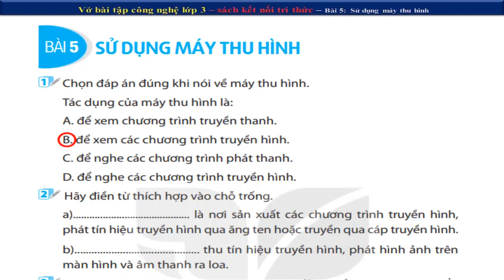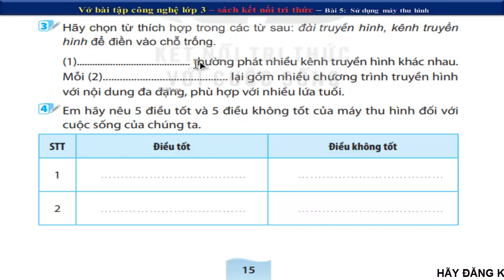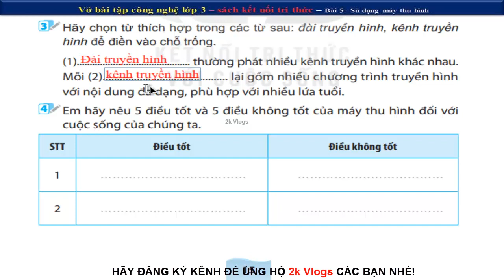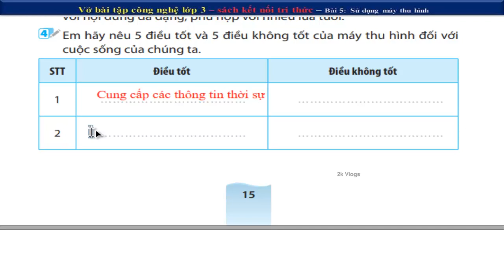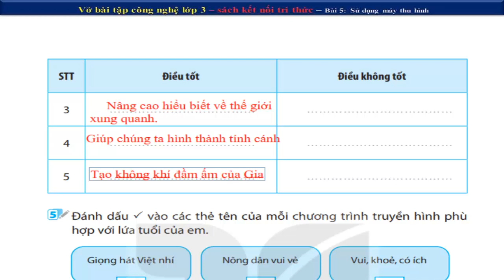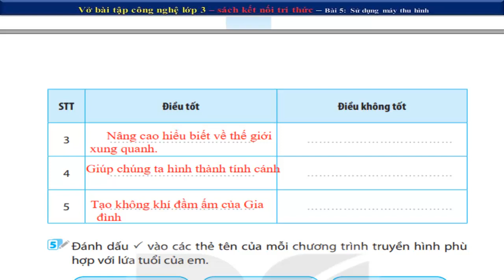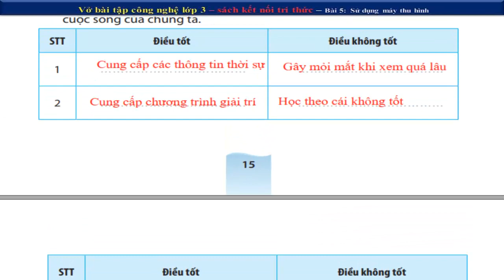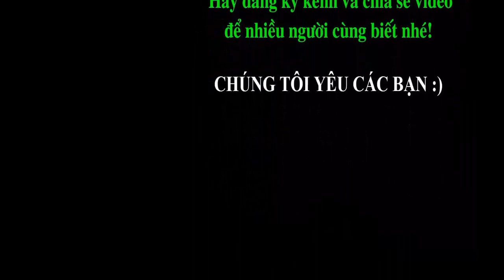Vở bài tập công nghệ lớp 3 kết nối tri thức với cuộc sống - Bài 5 Sử dụng máy thu hình - Trang 15,16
Vở bài tập công nghệ lớp 3 bộ sách kết nối tri thức với cuộc sống - Bài 5 Sử dụng máy thu hình - Trang 15,16
Tất cả các video đều hoàn toàn miễn phí, nhóm tác giả chúng tôi với mong ước chia sẻ giúp quý Giáo viên, quý phụ huynh và các em học sinh có thêm tư liệu để giảng dạy - học tập  thất tốt 🌴
👇 Xem nhiều hơn các video của 2k Vlogs 🌴